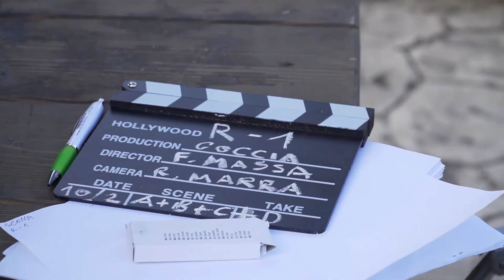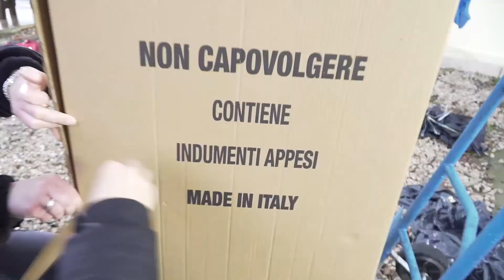Making of videoclip "NON CI FERMA NESSUNO"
Il video che racconta il dietro le quinte della realizzazione del videoclip "Non ci ferma nessuno", il brano di Patrizio Santo feat. Luca Abete
Il video di backstage è stato prodotto dalla LAB Production con riprese e montaggio a cura di Luca Grafner.